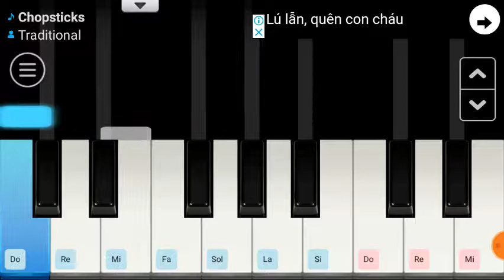Chopsticks | Piano Cover by Nga Nguyen Phuong